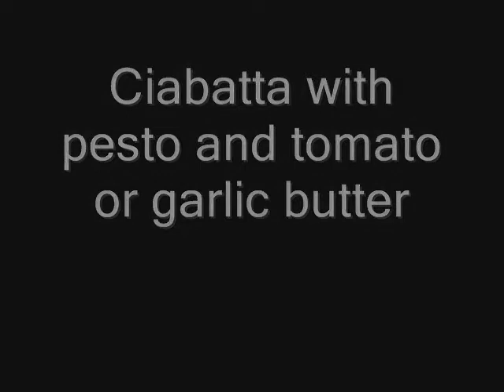Paul's coocking video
Paul makes dinner